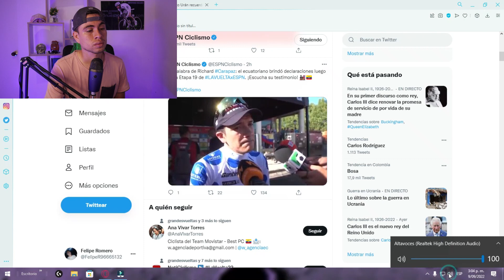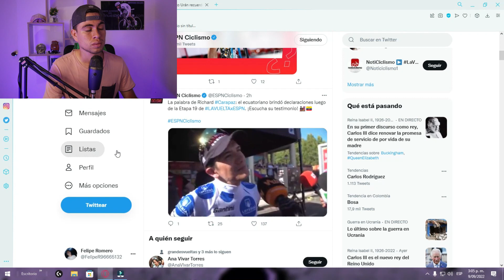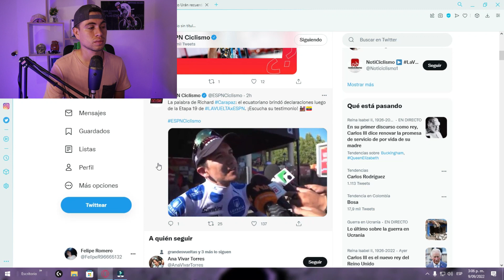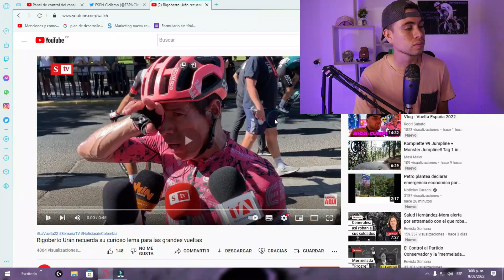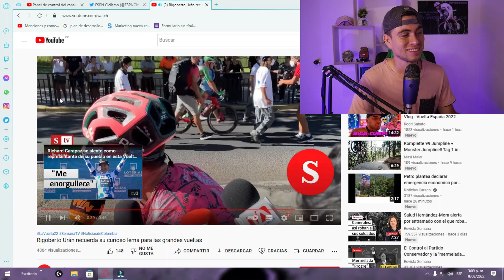CARAPAZ Y URAN CONTUNDENTES PARA LO QUE SE VIENE EN LA VUELTA ESPAÑA 2022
Declaraciones de Uran y Carapaz tras la etapa 19 vuelta España 2022